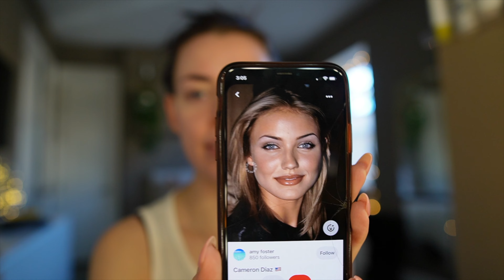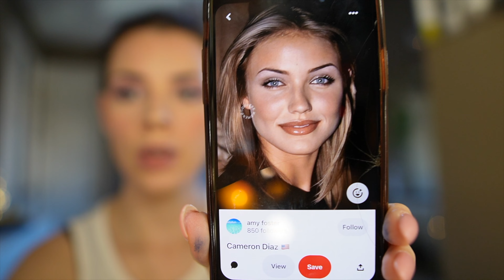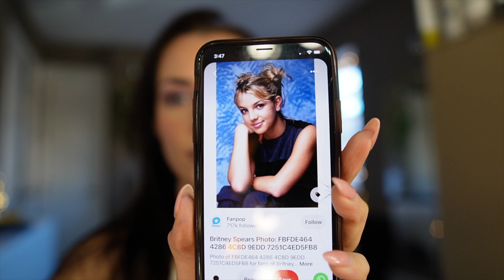Early 2000s Transformation | Nostalgia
I want all my early 2000s kids to comment their favorite memories from this time period :)